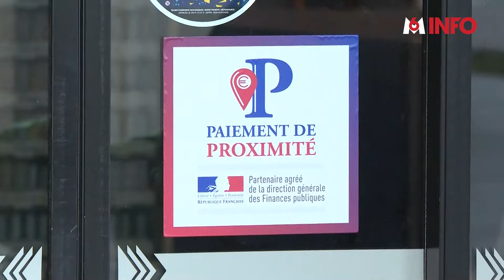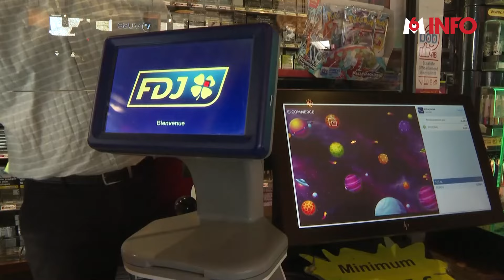Impôts : ils paient leurs factures chez le buraliste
Payer ses factures, ses impôts et ses amendes au bureau de tabac, c’est possible depuis 2020. Aujourd’hui, la Française des jeux continue sa révolution et va proposer de nouveaux services pour simplifier la vie des Français.